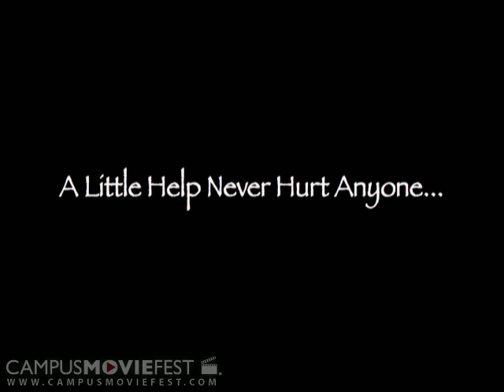The Commute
A woman is tired after a hard days of work and discovers that she has to take public transportation. During her journey her biggest fears come to life.

Created by SEICO-pikcHeRz at Atlanta University Center in 2007 as part of Campus MovieFest, the world's largest student film festival.

The Commute Cast & Crew :
Trevon R. Davis - Captain
with
Chrislen Okoma
Keith Fobbs